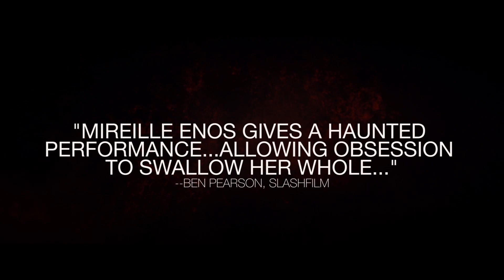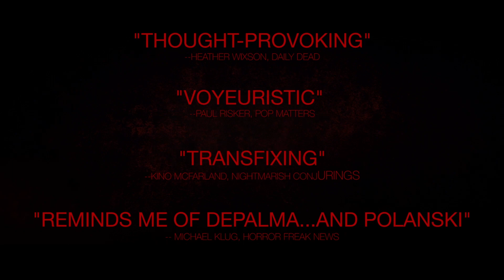Never Here Trailer #1 (2017) | Movieclips Indie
Never Here Trailer #1 (2017): Check out the new trailer starring Mireille Enos, Sam Shepard, and Goran Visnjic! Be the first to watch, comment, and share Indie trailers, clips, and featurettes dropping @MovieclipsIndie.

Miranda Fall is an installation artist who photographs and documents the lives of strangers. She pretends to be the key witness to a violent crime after her secret lover witnesses the act from her apartment window.